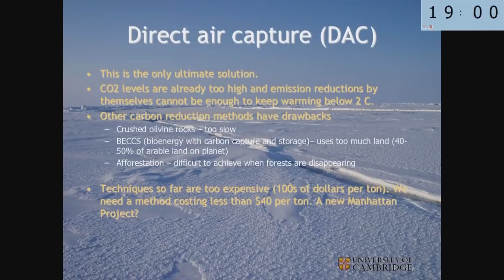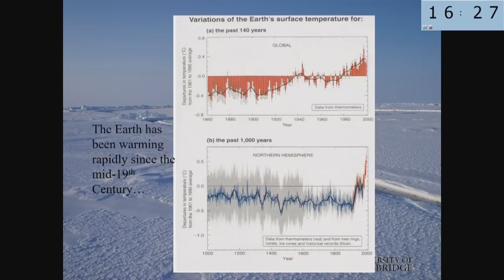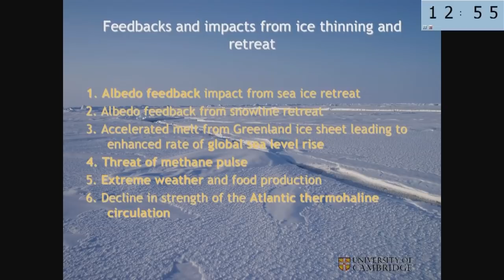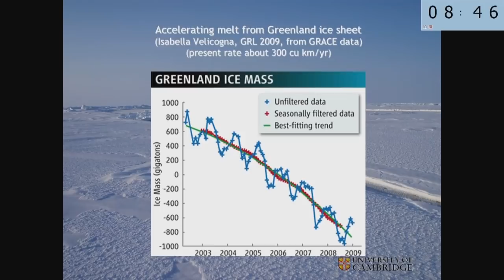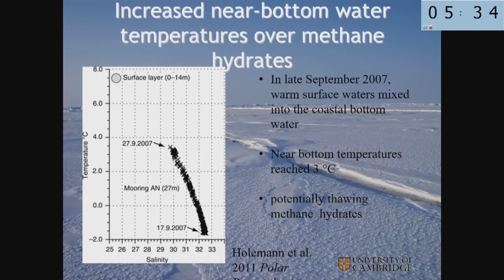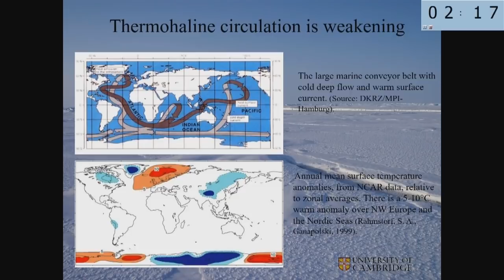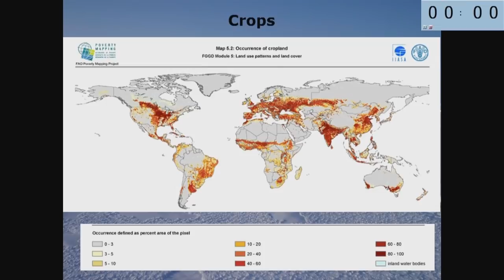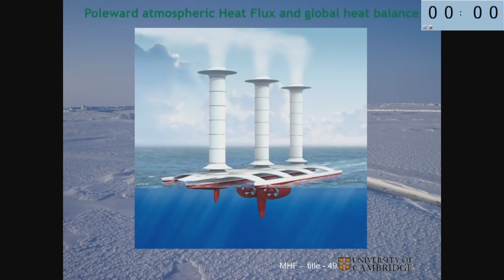14. Peter Wadhams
"Feedbacks in Climate Change and the Need for Carbon Drawdown"
by Peter Wadhams

Climate Change, Health of the Planet and Future of Humanity

Pontifical Academy of Sciences - CNR
Casina Pio IV, 15 November 2018

More than fifty years after the first reports[1] climate change is taking a growing toll on humanity and on ecosystems, at local, regional and planetary scales. The scientific community has deeply investigated the causes and consequences of climate change, from primary drivers (the fast, anthropogenically-driven, increase in use of fossil fuel releasing greenhouse gases, in turn causing climate warming) to impacts, some of which (e.g. loss of biodiversity and agricultural productivity, rising see level and climate extremization, including growing desertification and frequent occurrence of extreme meteorological events) are devastating the stability of life on Earth and may pose a serious risk for human wellbeing, and even survival.